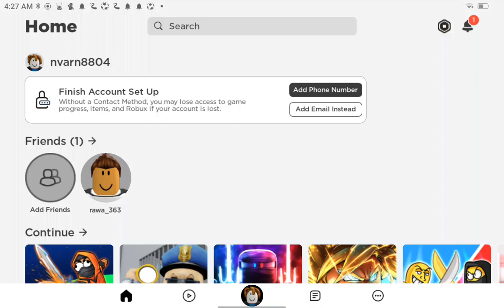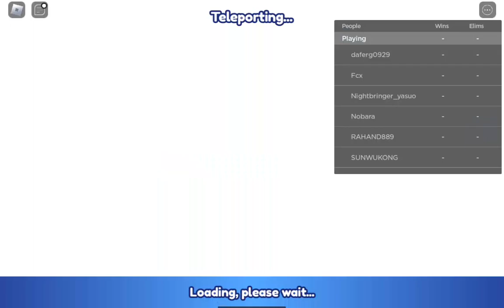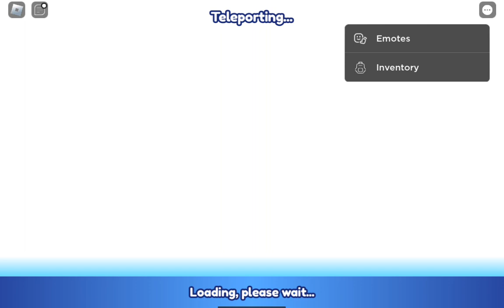February 11, 2024